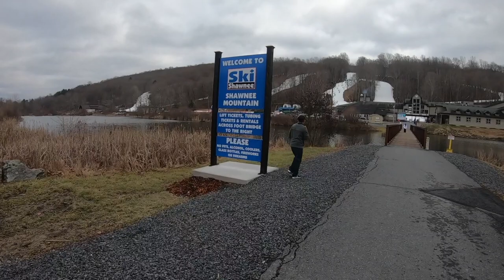Fresh off the boat at Rutgers _ 寒假到來！第一次滑雪 Shawnee Mountain Ep1 || Vlog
聖誕假期前到Shawnee Mountain當初雪者！